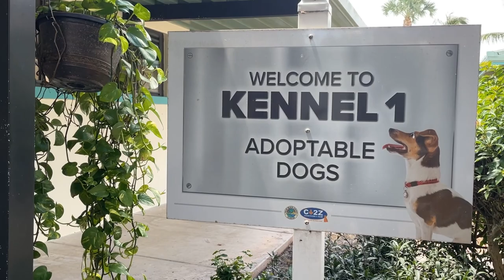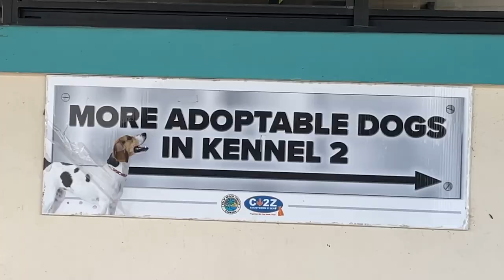Time to adopt a dog? Palm Beach County's Animal Care shelter is overcapacity. Here's why.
It's a sign of these economic times you may not have noticed: People are surrendering their dogs to shelters because of the cost of caring for them.

Video produced by Francheska Guerrero